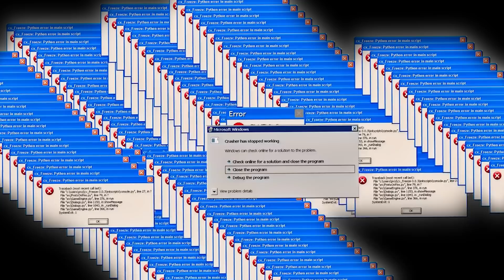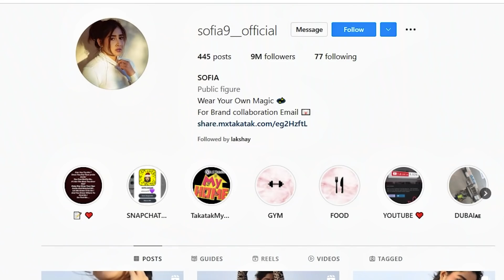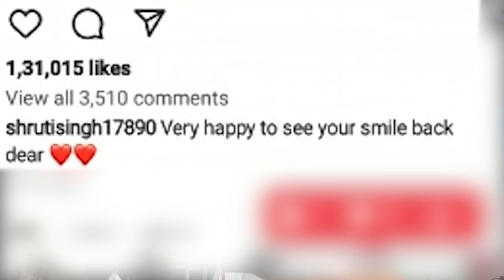'SOFIA ANSARI' is Back On Instagram🔥| Roast Video | Harshdeep Singh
My Gaming Chair (Green Soul)

HARSHDEEPSINGH